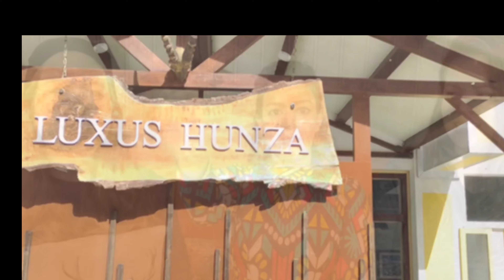Five star Resort Attabad luxus Hunza top hotel in Pakistan foreigner guest reviews luxus Resort 4k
one of the best hotel in Hunza Attabad Lake Resort
nature, fabulous views and your loved ones amidst the beauty of Hunza. Come and experience the luxurious comfort.